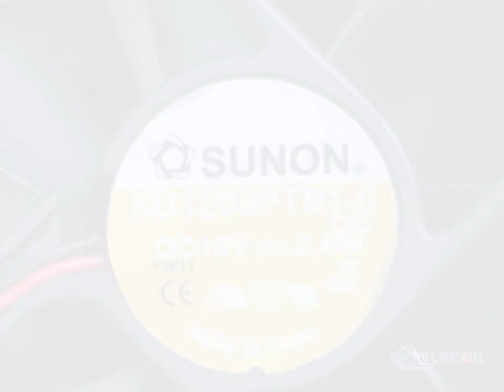KD1209PTB1-6 12V 2.8W 2wires cooling fan